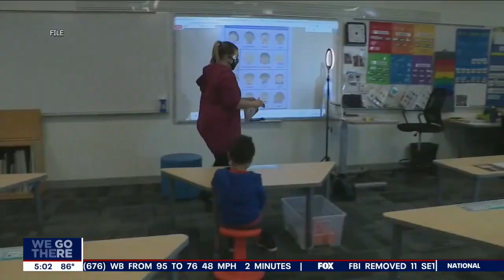Masks required for first 10 days of new school year in Philadelphia, district says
The School District of Philadelphia has announced the COVID-19 protocols for the school year, which include different tiers based on a student's COVID-19 status. All students will be required to wear a mask for the first 10 days of the school year before it becomes optional.